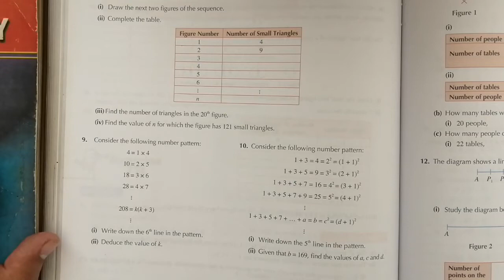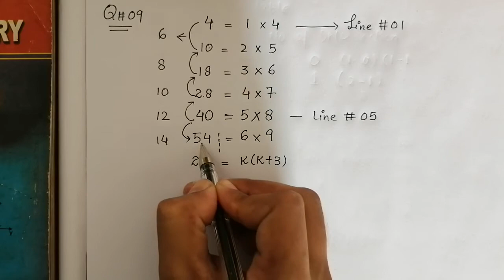Exercise 7b Question#9 Oxford NSM || D1|| Chapter 7 || Number Patterns |Olevels Mathematics Solution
Exercise 7b Question#9 Oxford NSM || D1|| Chapter 7 || Number Patterns || Olevels Mathematics Solutions